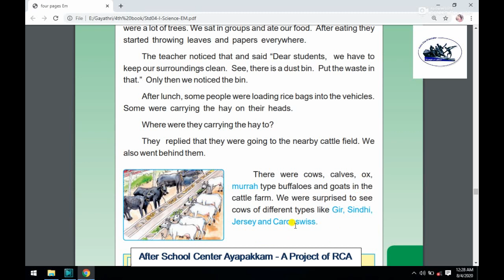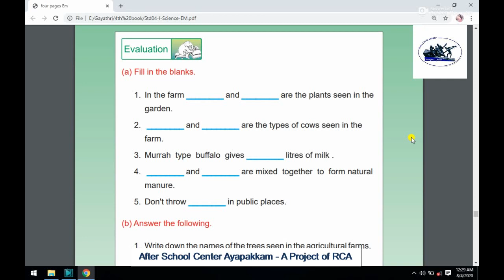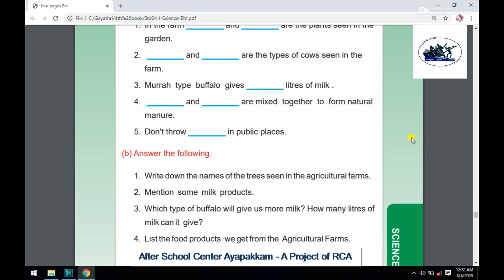Rotary Club of Ambattur Class 4 Science Lesson 3 Visit to a Farm Part 5